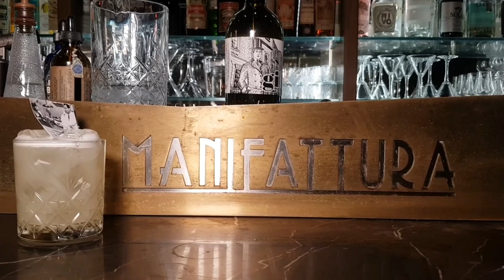Gin Gil Torbato, un gin calabrese da scoprire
In vendita in bottiglie da 50 cl, ha una gradazione di 42 gradi. Il suo sapore torbato è ottenuto bruciando il ginepro con torba proveniente dalla Sila.